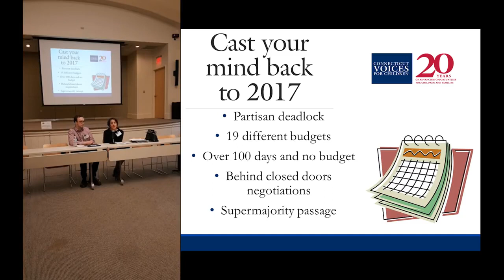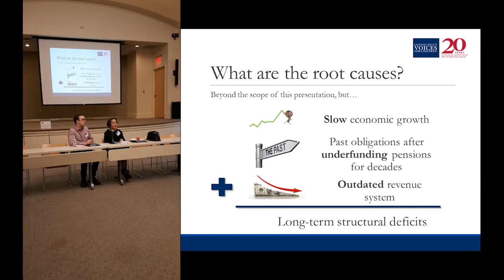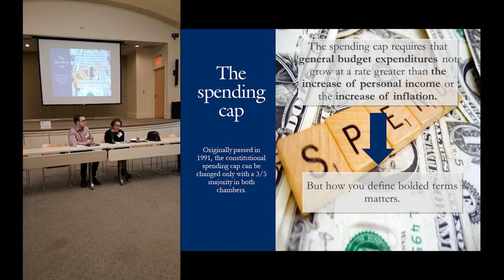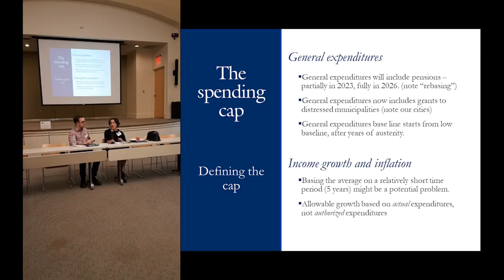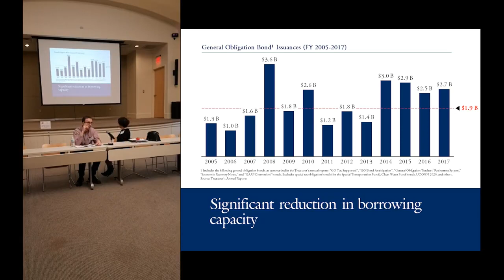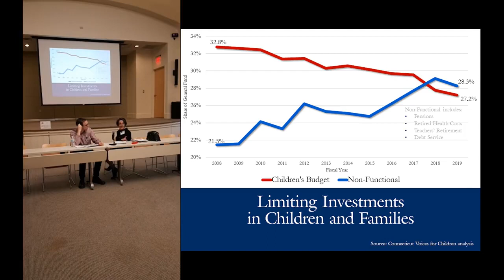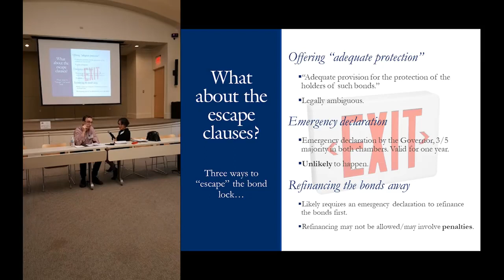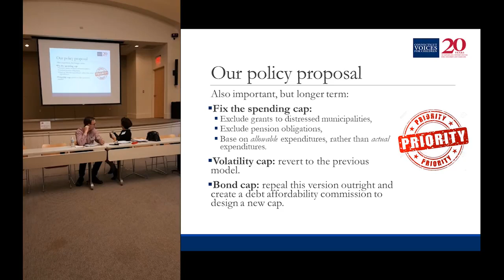Breaking the Bond Lock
What is the Bond Lock? Why is it so critical for the well-being of children and families in Connecticut?

in this presentation, Ray Noonan, Associate Policy Fellow at CT Voices, and Ellen Shemitz, Executive Director, answer this questions - and why we need to break the Bond Lock..